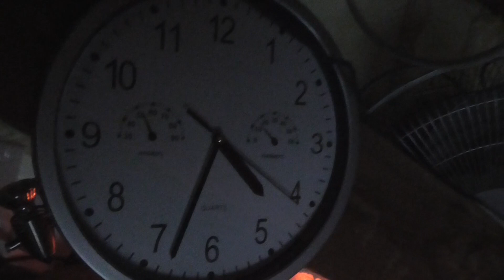Hyvää kirkasta ja pirteätä huomenta Nyt nokka kohti Helsinkiä.....